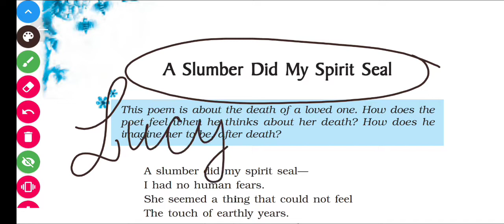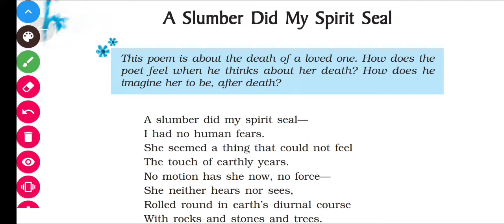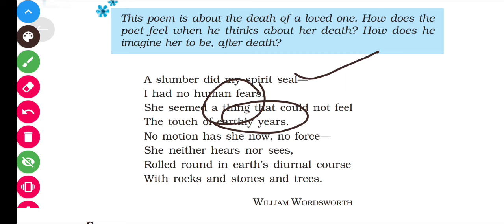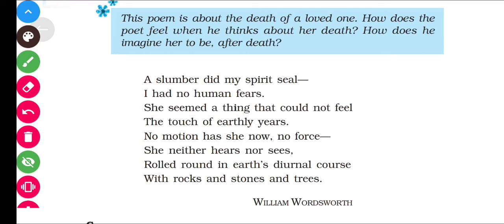Class -9th,English (NCERT) Poem (A Slumber did my Spirit Seal) by- William Wordsworth